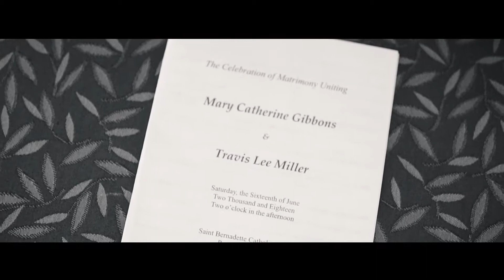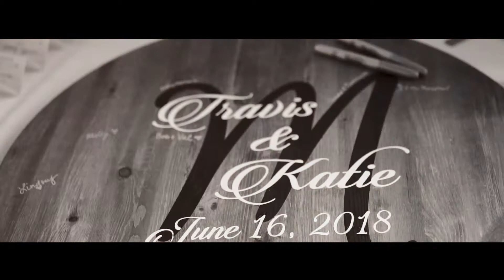Katie & Travis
This couldn't be more true for these two! The love that Katie and Travis have for each other was clearly seen on their special day. Their wedding day was a beautiful representation of what true love looks like.

This was particularly a difficult wedding for me, due to the fact that my drone crash out of the sky in the early start of the day. But did I let this keep me from capturing a love story like no other? Nope!

I am beyond blessed to have had the opportunity to capture Katie and Travis' beautiful day. It was perfect in every way. The gorgeous venues, fun bridal party, and upbeat DJ, were just a few of the reasons why this wedding was such a successful day!

Even when your limo broke down, and you had to UBER to your recpetion, you two didn't let it ruin your day AT ALL!

Thank you Katie and Travis for trusting Eight 18 Studios to capture your big day! It was one to remember.

//Interested in having Eight 18 Studios capture your special day? Let's chat!//